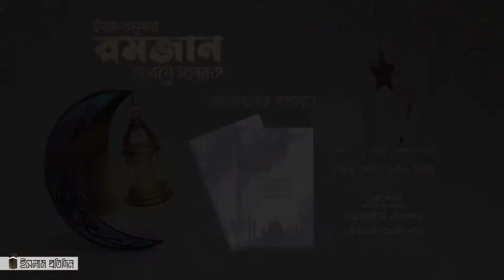রোজা রাখলে আখেরাতে কী ফজিলত পাওয়া যাবে? Faijullah Aman । রমজান জিজ্ঞাসা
রমজান ও রোজা নিয়ে প্রায় প্রত্যেক মুসলিমের মনেই নানা প্রশ্ন থাকে। থাকে নানা জিজ্ঞাসা। রমজান ও রোজা বিষয়ক অতি প্রয়োজনীয় বিভিন্ন প্রশ্নের শরয়ী সমাধান নিয়ে ইসলাম প্রতিদিনের এবারের আয়োজন ‘রমজান জিজ্ঞসা’। এবারের গোটা রমজান জুড়ে থাকবে এ আয়োজন।  প্রতিদিন রাত ১০.৪৫ এ প্রকাশিত হবে এককটি পর্ব।

আজকের বিষয় : রোজা রাখলে আখেরাতে কী ফজিলত পাওয়া যাবে?
স্কলার : মুফতি ফয়জুল্লাহ আমান। খতিব, মসজিদে মদীনা, বাড্ডা, ঢাকা।